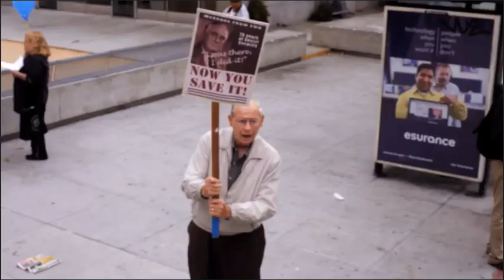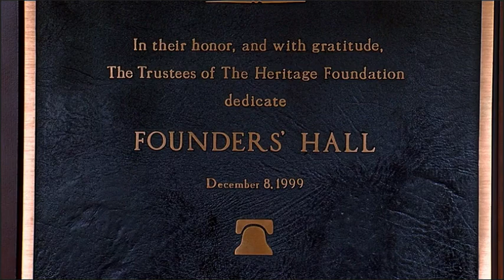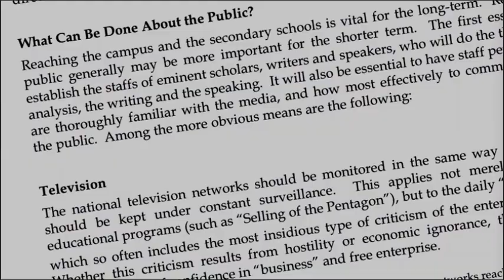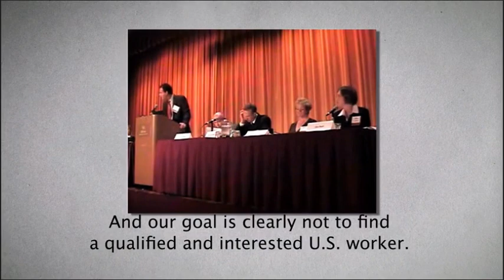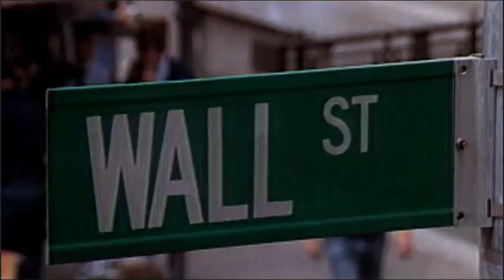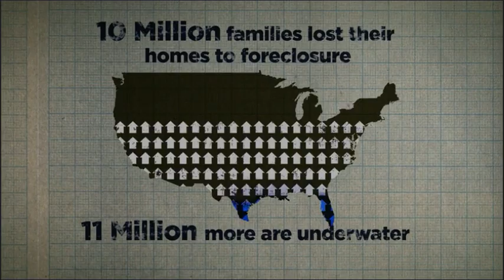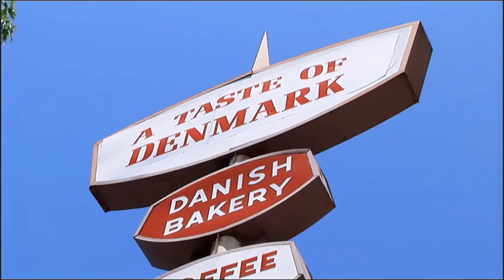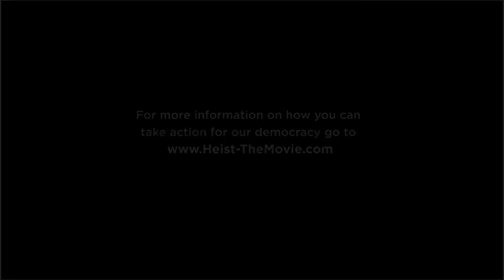Higher Education: The New Global Economic War - Full Movie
With the birth of the knowledge society, higher education is booming. There were 13 million university students in 1960. In 2015, their ranks had swollen to nearly 200 million. The number of students attending university is exploding around the world, as a gigantic global student market is being forged… It’s a simple fact: for the past two decades, the new wealth-producing champions have been business executives and members of the intellectual and scientific professions.

Universities are operating in the world’s most competitive knowledge economy. They are waging a ferocious battle to attract the brightest minds from around the globe. We delve into the key seats of decision-making, where money and politics intermingle, and show the deep cultural divide between a lucrative Anglo-Saxon model of funding and the universal independent European model. We also document the emergence of a new class of over-educated and over-indebted workers. Who really benefits from this heightened competition? Just how much debt should students take on? What is the real price for our societies? Is higher education set to be a big market?

*This video is unmonetized and is for educational, non-commercial purposes only.*